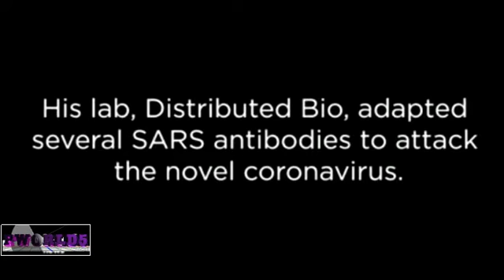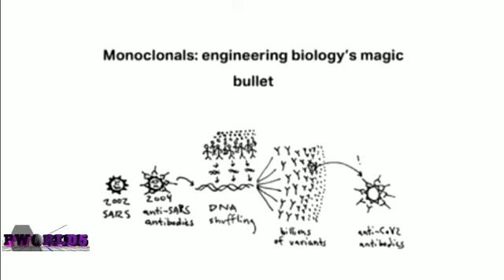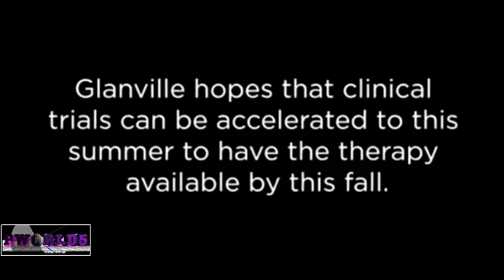Synthetic antibodies might offer a quick coronavirus treatment